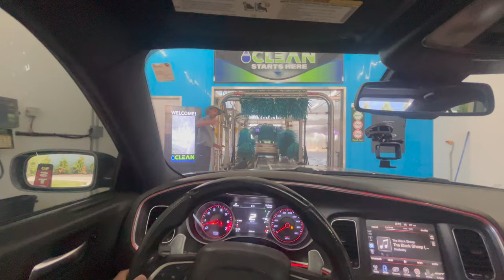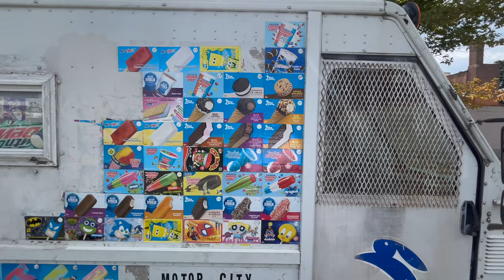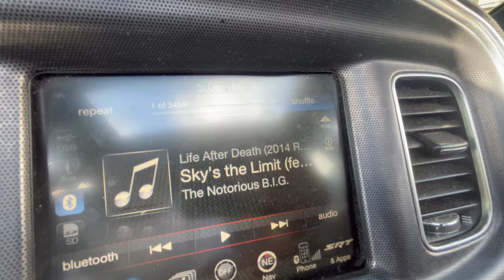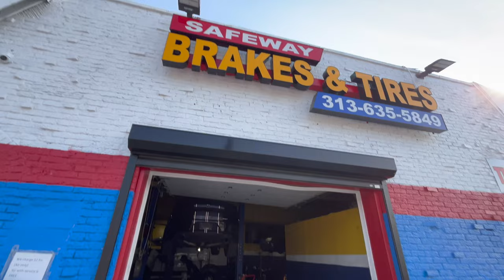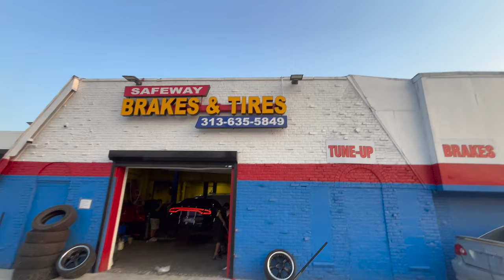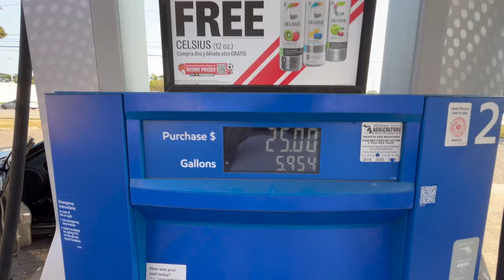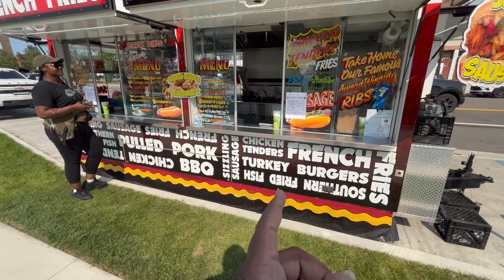I WENT CATLESS ON MY CHARGER SRT 392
GET TINTED
                                     27518 Warren Rd Westland, Michigan